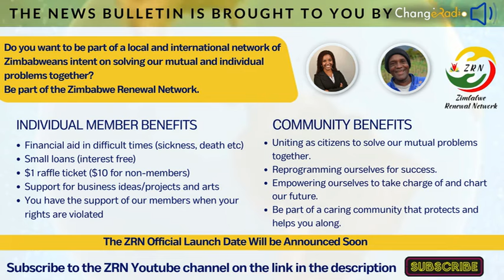Vasori Vovavarira Kupamba Vatungamiriri veBlue Movement